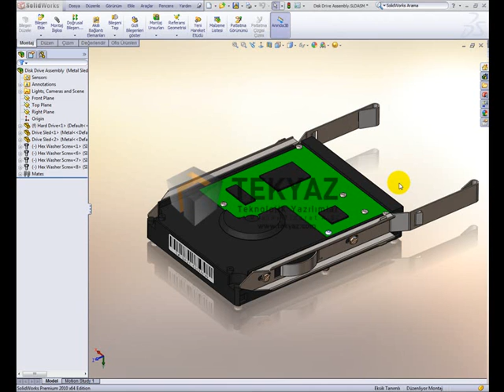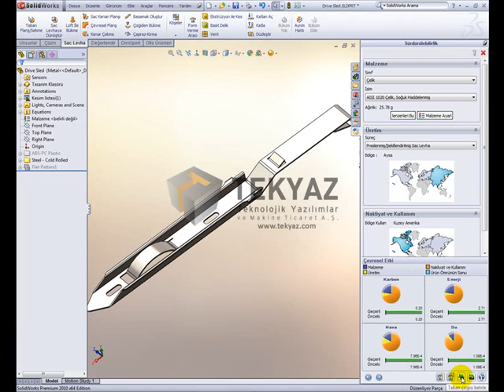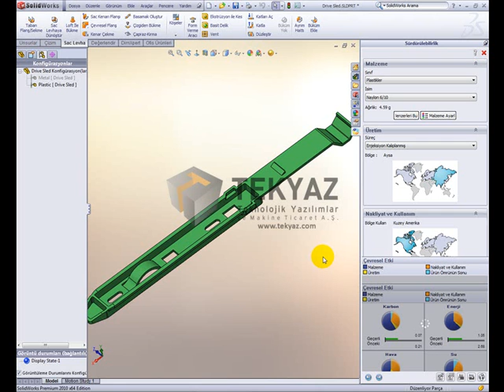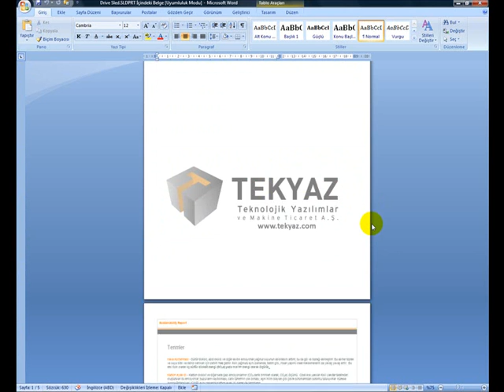SolidWorks 2010 Yenilikleri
SolidWorks 2010 Yenilikleri SustainabilityXpress